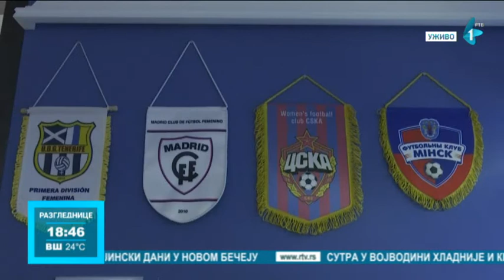Fudbalerke Spartaka traže veću podršku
Fudbalerke subotičkog Spartaka bile su na korak od senzacije i plasmana u Ligu šampiona za dame. Dok se okreću obavezama u domaćem prvenstvu, rukovodstvo kluba traži pre svega od političara više sluha za ovaj klub jer, kako kažu, nisu prvaci mesne zajednice već u Evropi predstavljaju Srbiju, i da bi došli do senzacije potrebna im je najmanje tri puta veća budžetska podrška.